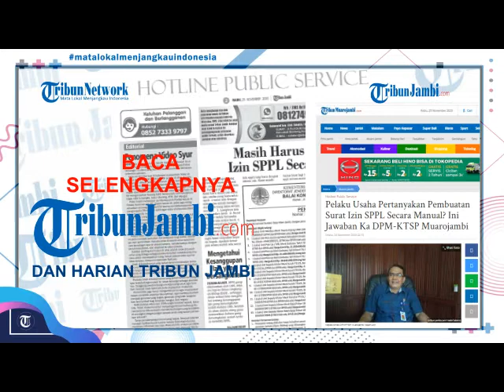Masih Harus Buat Surat Izin SPPL Secara Manual?